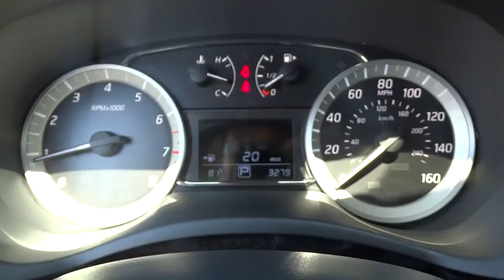2015 Nissan Sentra Schaumburg, Palatine, Arlington Heights, Buffalo Grove, Barrington, IL 14030P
2015 Nissan Sentra
Arlington Nissan

Navigation Package (NissanConnect w/Navigation & Mobile Apps), SL Premium Package (Bose Premium Audio System w/8 Speakers, Dual Illuminated Visor Vanity Mirrors, and Power Sliding Glass Moonroof w/Tilt Feature), Nissan Certified, Alloy wheels, Front dual zone A/C, and Heated front seats. This wonderful-looking 2015 Nissan Sentra is a great little car! It gives you plenty of GO and won't kill your billfold! Nissan Certified Pre-Owned means you not only get the reassurance of up to a 7yr/100,000 mile Warranty, but also a 167-point comprehensive inspection, 24/7 roadside assistance, trip-interruption services, and a complete CARFAX vehicle history report. Cute Vehicle need a good home. Very well mannered and rarely requires feeding! :) This Sentra is nicely equipped with features such as Navigation Package (NissanConnect w/Navigation & Mobile Apps), SL Premium Package (Bose Premium Audio System w/8 Speakers, Dual Illuminated Visor Vanity Mirrors, and Power Sliding Glass Moonroof w/Tilt Feature), Alloy wheels, Front dual zone A/C, Heated front seats, Nissan Certified, 4-Wheel Disc Brakes, 6 Speakers, ABS brakes, Air Conditioning, AM/FM radio: SiriusXM, Auto-dimming Rear-View mirror, Automatic temperature control, Brake assist, Bumpers: body-color, CD player, Delay-off headlights, Driver door bin, Driver vanity mirror, Dual front impact airbags, Dual front side impact airbags, Electronic Stability Control, Front anti-roll bar, Front Bucket Seats, Front Center Armrest, Front fog lights, Front reading lights, Front wheel independent suspension, Fully automatic headlights, Garage door transmitter: HomeLink, Heated door mirrors, Heated Front Bucket Seats, Illuminated entry, Leather Shift Knob, Leather-Appointed Seat Trim, Low tire pressure warning, MP3 decoder, Occupant sensing airbag, Outside temperature display, Overhead airbag, Overhead console, Panic alarm, Passenger door bin, Passenger vanity mirror, Power door mirrors, Power steering, Power windows, Radio data system, Radio: NissanConnect AM/FM/CD Audio System, Rear anti-roll bar, Rear seat center armrest, Rear window defroster, Remote keyless entry, Security system, Speed control, Speed-sensing steering, Split folding rear seat, Steering wheel mounted audio controls, Tachometer, Telescoping steering wheel, Tilt steering wheel, Traction control, Trip computer, Turn signal indicator mirrors, and Variably intermittent wipers. Have Your Eye on a New Nissan? Arlington Nissan serving Arlington Heights, Buffalo grove, Palatine, Hoffman Estates, and Skokie is the place to be! We certainly don't blame you. The vibrant new Nissan Altima , Murano, Sentra, NV200 and Pathfinder cars in our showroom serving drivers from Arlington Heights, Buffalo Grove , Crystal Lake , Palatine , Hoffman Estates, Schaumburg and Skokie always bring style and performance to the table. In fact, with a wide-range of exciting Nissan models available, such as the Altima , Maxima , Pathfinder and Rouge it can be difficult to make a decision. That's where Arlington Nissan comes in; we're happy to review the details and answer any questions to help you discover the vehicle that best matches your lifestyle. Some drivers step into our Arlington Heights, Illinois showroom ready to take the new Nissan they've been eyeing for a test drive. Others, meanwhile, are just beginning their search. Regardless, we encourage you to explore every new car we offer at Arlington Nissan.Nissan Altima , Murano, Sentra, NV200 or Pathfinder NEW, USED PREOWNED, CERTIFIED VEHICLES. SOME UNDER 10K, UNDER 5K.Rohrman Nissan Arlington heights. Chicago Land, Chicago, Illinois.